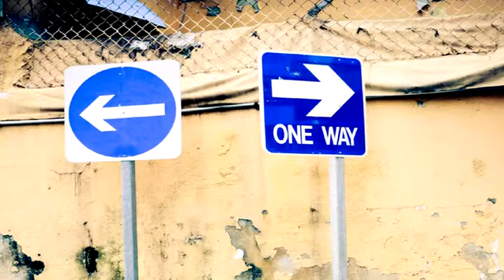Test Blog for SElf Improvement